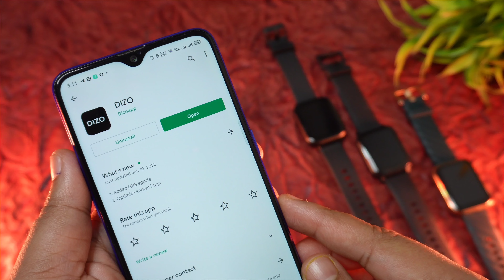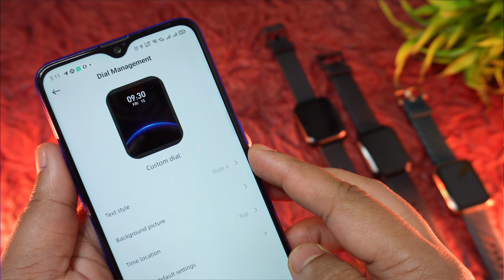Dizo Watch D VS Dizo Watch 2 Sports VS Dizo Watch 2 - Detailed Comparison !!!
Hi Everyone,

On Today's Video I have compared the New Dizo Watch D with Dizo Watch 2 Sports & Dizo Watch 2.

Dizo Watch 2 is launched for ₹1999 rupees but later on it will be priced for ₹2999.

Simillarly Dizo Wacth 2 and Watch 2 Sports also launched for ₹1999 rupees and now it priced between 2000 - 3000.

Dizo Watch D has some advantages with Bigger display of 1.8 inch and it has Long Battery of 14 Days.

Where Dizo Watch 2 and Watch 2 Sports has 10 days of batter Life.

So it is really tough to decide one and I hope this video will help you to choose the best option.

Best Buying Links:

Dizo Watch D-
Dizo Watch 2-
Dizo Watch 2 Sports-

Dizo Smartwatch
DAYbyDAYTech
Dizo Watch Under 2000